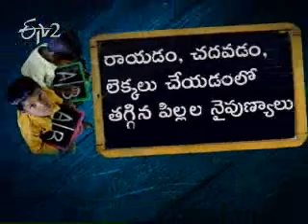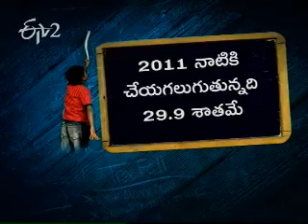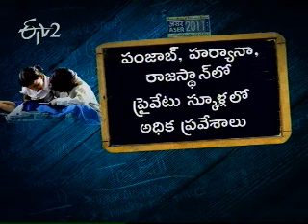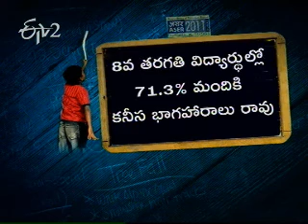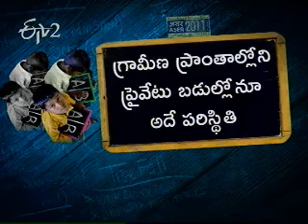Etv2_Idi Sangathi_21 January_2012_Part 1